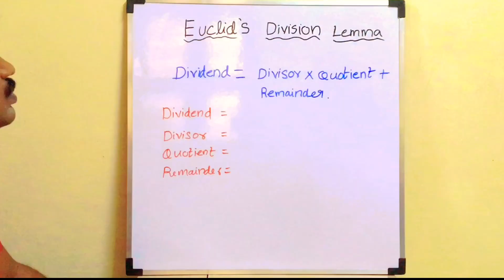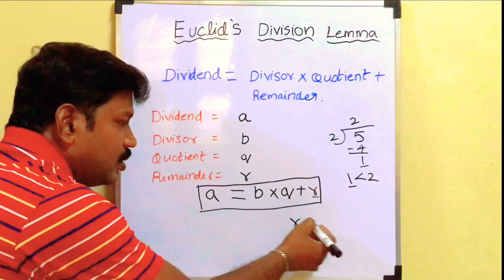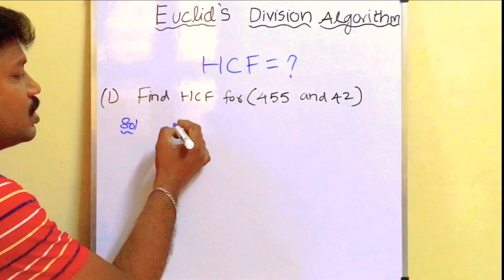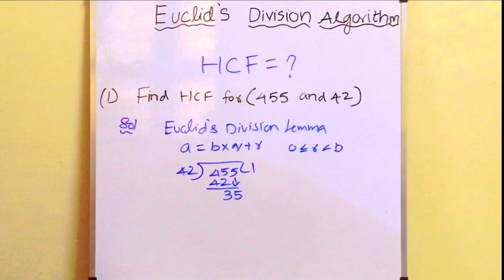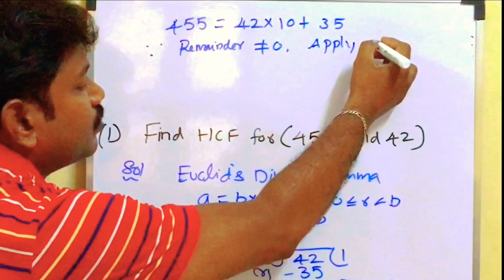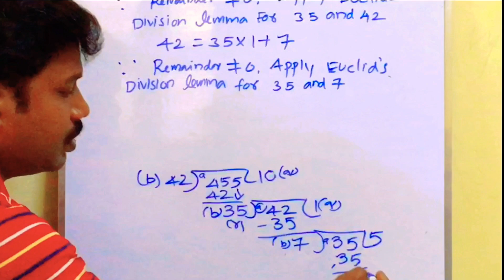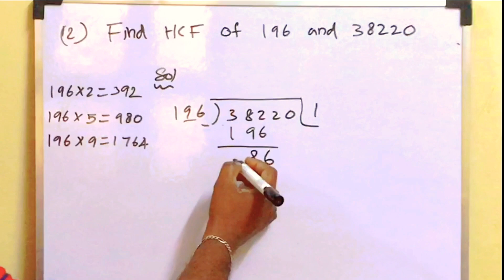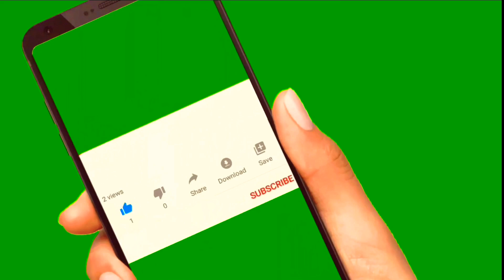How to Find HCF by Euclid’s division lemma | Euclid’s division Algorithm | 10 std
In this video, I clarified that what is Euclid’s division lemma also Euclid’s division algorithm. I solved two problems 1. Find HCF for 455 and 42
2. Find HCF for 196 and 38220. This is in 10 std CBSE syllabus. To get an exact understanding of our concepts to watch our video, thank you.